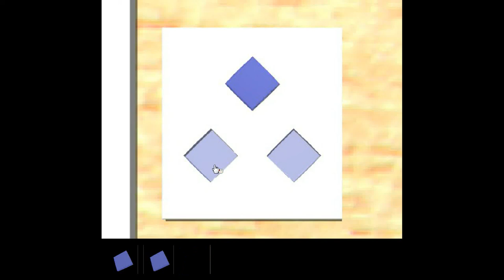[Umiescape] Small Room Escape 11 Walkthrough